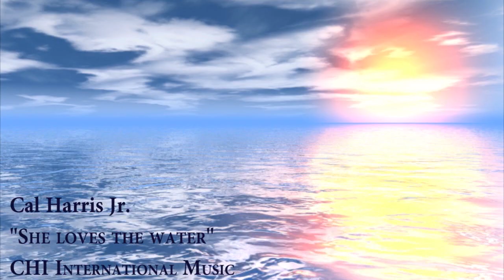Cal Harris Jr. / "She Loves The Water" Video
Swimming babies??? The "She Loves the Water" video from Contemporary Jazz Keyboardist Cal Harris Jr. is making a splash with women of all ages!  Watch this video then check out the where you can listen to the other 10 original songs from the debut CD 'Inside Out'. While you're there siign up for the mailing list for up to date info on this breakthrough artist !